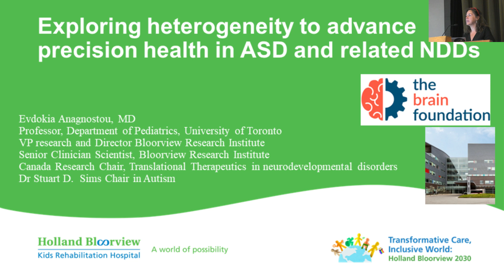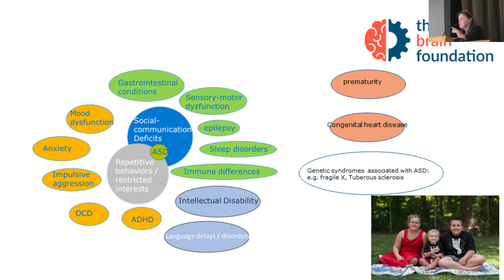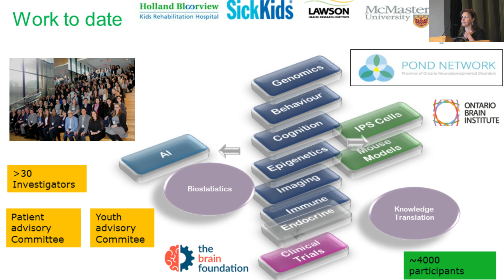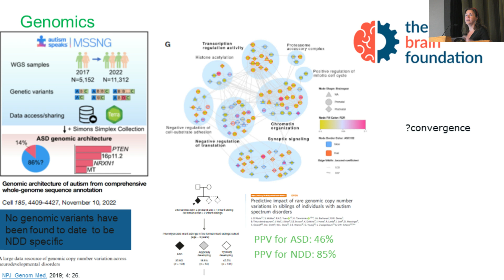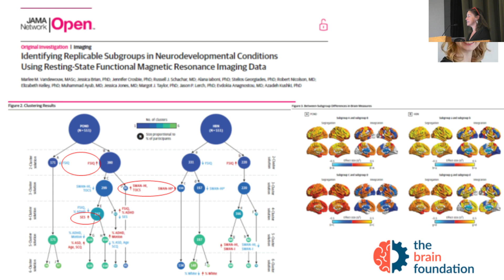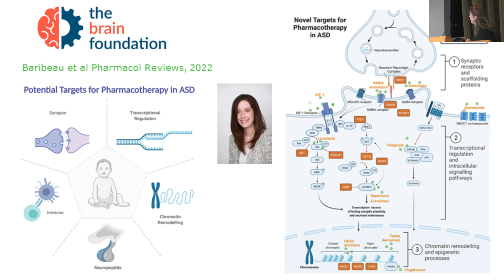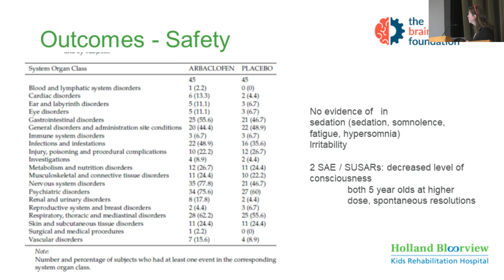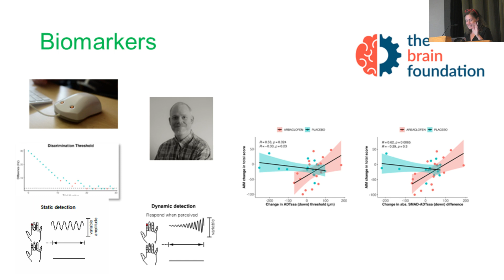Exploring Heterogeneity to Advance Precision Health in Autism - Evdokia Anagnostou, Synchrony 2023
While significant progress has been made in recent years in our understanding of the underlying biology of autism, providing hypotheses for interventions to address the core symptom, clinical trials of these interventions have so far failed to show significant benefits. However, while no positive benefit has been found in the overall intent-to-treat groups, in many of these studies there appeared to be a subset of participants for whom the intervention had significant, sometimes life-changing effects.

Those findings firmly point to etiological and/or pathophysiological heterogeneity of autism. They also highlight the urgent need to identify individuals who are likely to respond to any particular treatment and to design later phase treatment trials around those individuals.

Evdokia Anagnostou, PhD is a Child Neurologist, Professor of Paediatrics at the University of Toronto and Assistant Director at Holland Bloorview’s Research Institute. She holds Canada’s Research Chair in translational therapeutics in ASD and the Dr. Stuart D. Sims Chair in Autism at Holland Bloorview.

She is also a Co-Director of the Province of Ontario Neurodevelopmental Network (POND) - network of a team of clinicians, scientists, engineers and other stakeholders from the public and private sector located across Ontario.

Dr. Anagnostou has dedicated her career to challenging the field of neurodevelopmental disorders to rethink diagnostic categories and focus on underlying biology rather than labels.

In her talk Dr. Anagnostou outlines their most recent findings and the ongoing efforts to enable precision diagnostic and health interventions in autism and related disorders.

🎥 This talk was part of Synchrony 2023 Online Symposium - 'From Bench to Biopharma', organised by the The BRAIN Foundation

Synchrony is the first and only international symposium on translational research in autism, that brings together academia, biotech, pharmaceuticalcompanies and venture partners from around the world with the mission to improve health and quality of life of people with autismspectrumdisorder.